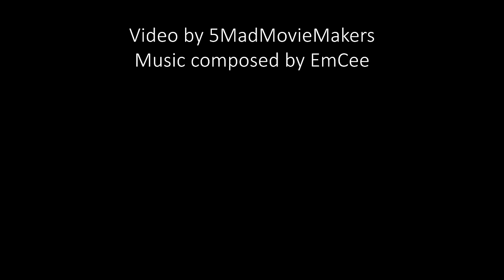Hot Wheels Insanity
Hop on the craziest Hot Wheels track we've built yet.  Spanning 3 stories and running 290 feet (88 meters) in length, this monster of a layout took 9 days to build.  Enjoy the point-of-view roller coaster round trip!

Special thanks to Jeff Carr and Gordon Oney for designing and 3D printing the two black 90-degree turns, and for helping me drill the plastic tops off several Zoom In cars.  Thanks to Alyssa for designing bunny hills and the RMC-esque outer banked bump, and for her patience navigating the pieces strewn everywhere.  Filmed with a RunCam 5 Orange at 120 fps.  Most of the footage is played back at 50% speed, though the lift is 300% and the final four turns are 100%.  The track was all laid out on filming day and worked in 10 sections; cuts have been used to make the experience continuous.  The lift hill was powered by a drill which could be activated remotely.  The string pulled a "catch car" behind the camera car, though it didn't quite work around the bend uphill.  Still working out the bugs.

2021 - 5 Mad Movie Makers

Insanity is doing the same thing over and over and over and over